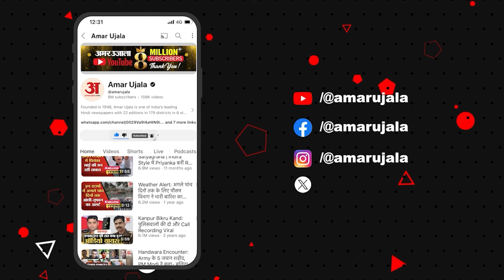Name Plate Controversy : खाद्य पदार्थों से जुड़े नियम Congress ने बनाए तो सवाल BJP से क्यों?